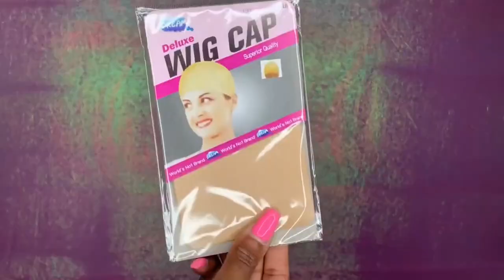Very Detailed 4x4 Closure Wig Install The Best Straight Wig Beginner Friendly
Shop closure straight human hair wig